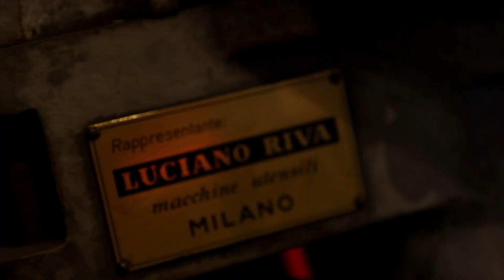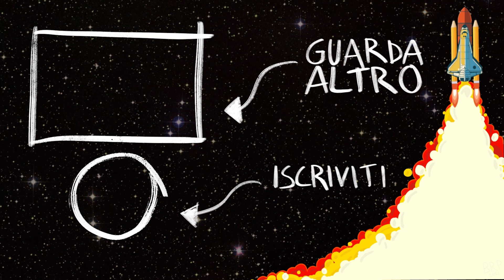Abbiamo TROVATO il PROBLEMA - Big Rocket Project 🚀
Benvenuto o bentornato su Big Rocket Project 🚀🚀

Nello scorso video mi avete scritto in tantissimi, sia nei commenti che in direct, su come sistemare questo trapano a colonna e oggi andiamo proprio a vedere qual'era il problema e come è stato sistemato.

Grazie ancora a stefano per averci aiutati - @jet_engineering
Manda pure una cartolina o quello che preferisci
Big Rocket Project
Regione molino 3
(Dietro Della Valle)
17031 Lusignano Albenga SV